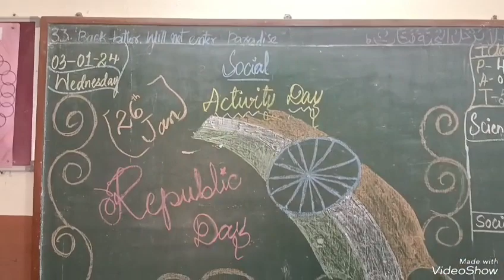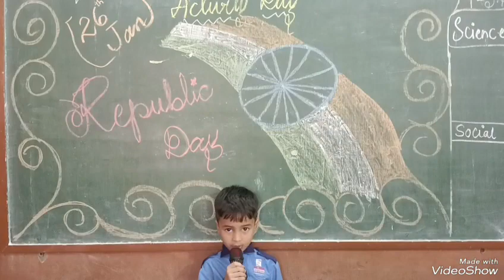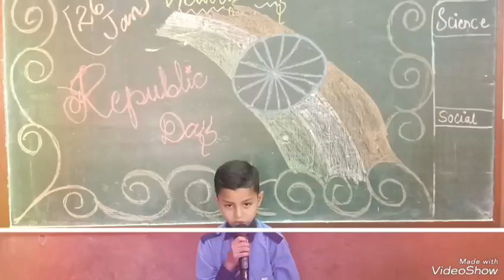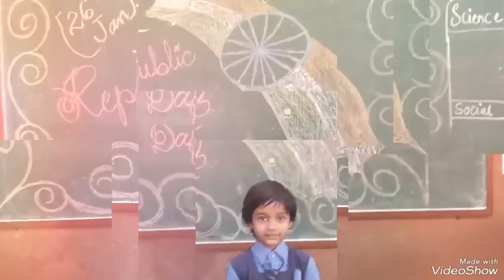1st class/Social/Activity of January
1st class/Social/Activity of January